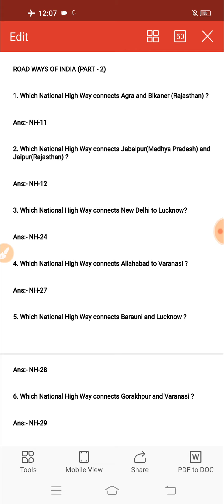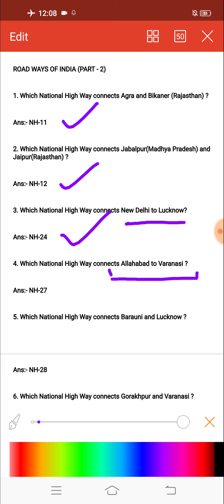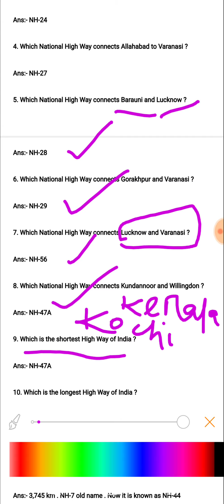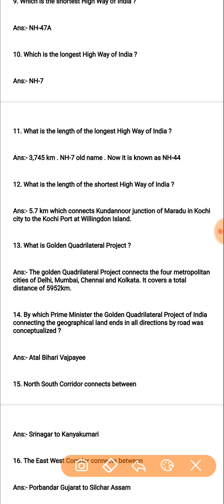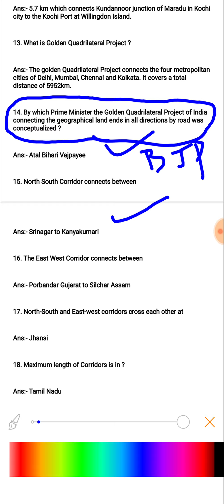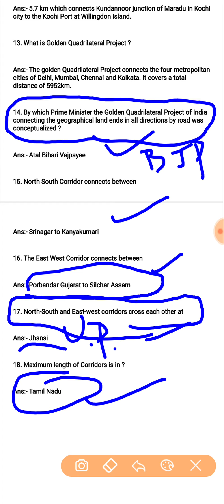Indian Roadways (Part-2)